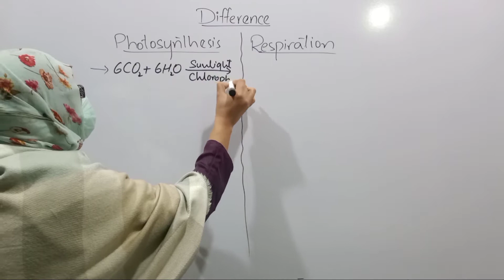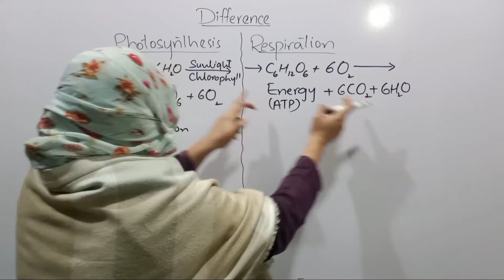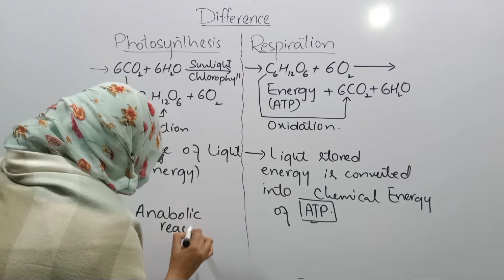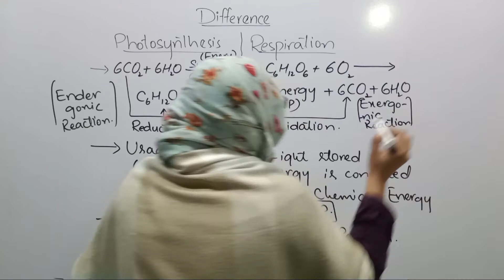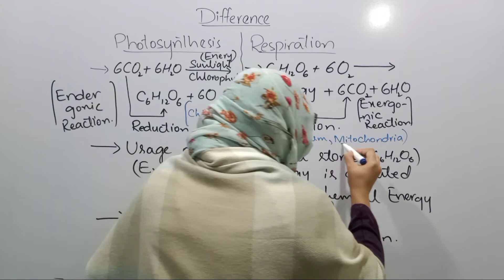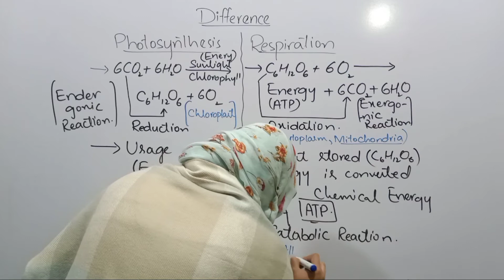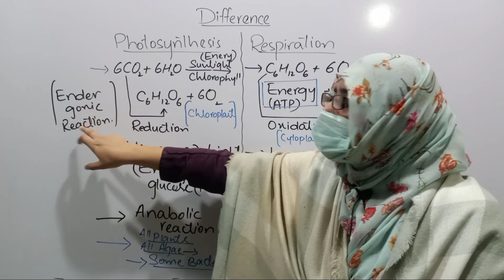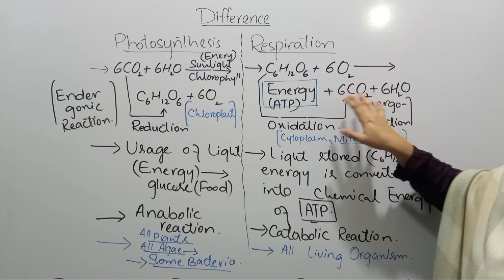Difference between Photosynthesis and Respiration 9th Class Biology Ch#7